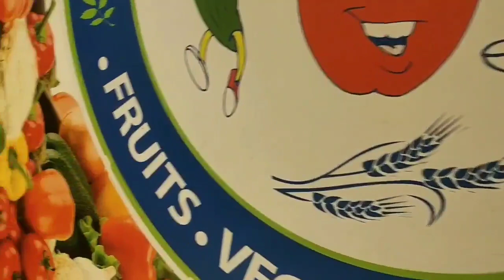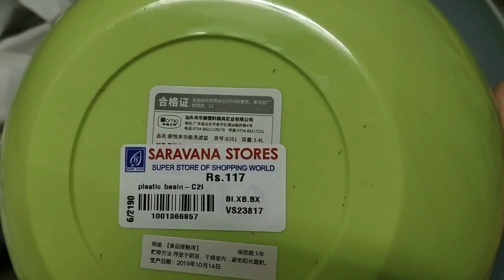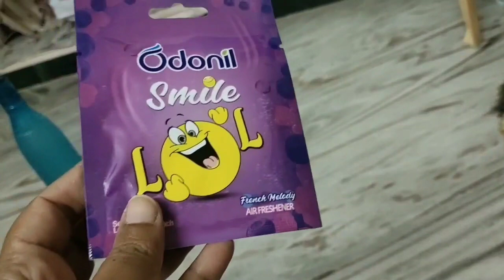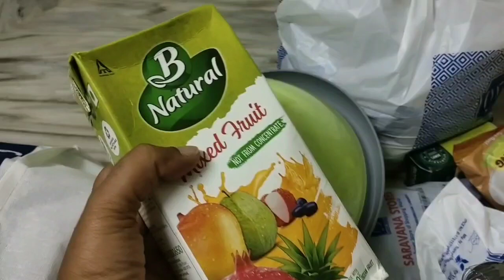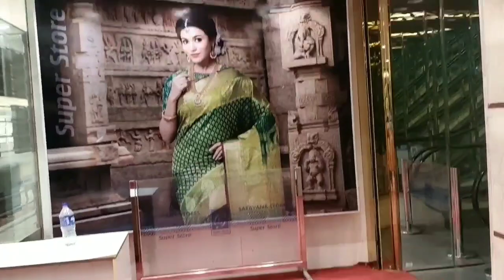Saravana Stores Shopping 😁😂| DIML 2 | Morning to Night Routine in Tamil👌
Saravana Stores Shopping 😁😂| Morning to Night  Routine in Tamil👌